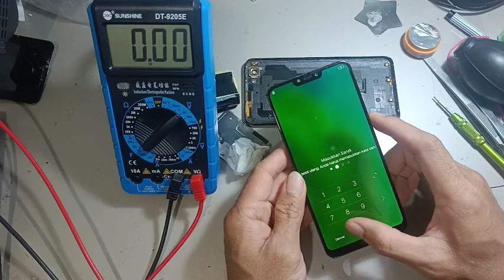HP VIVO Y81 KERUSAKAN MENTOK DI LOGO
Terimakasih sudah mengklik Vidio ini dan Ikuti langkah tutorial dari awal hingga akhir jangan di skip agar bisa memahami secara detail dan maksimal cara pengerjaannya

Harapan saya mendapatkan dukungan dengan memberikan kritikan yang membangun🙏

Terimakasih banyak atas dukungannya, jika ada salah kata saya mohon maaf🙏🙏🙏

Qwertyuioplkjhgfdsazxcvbnm